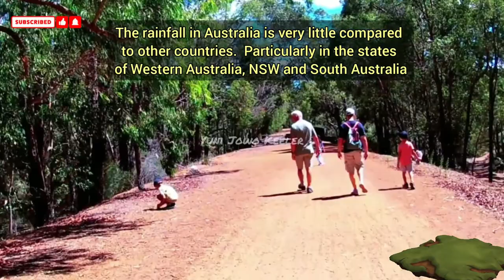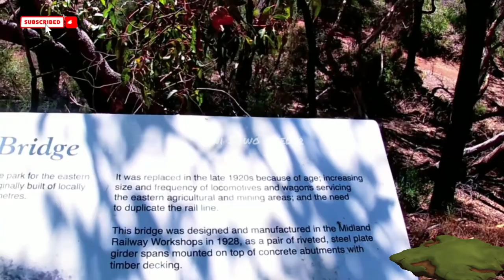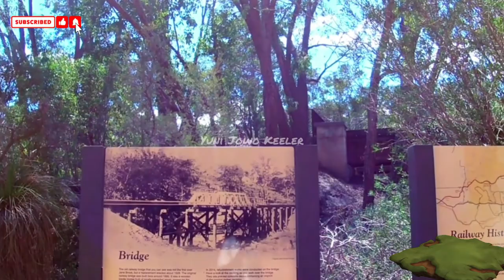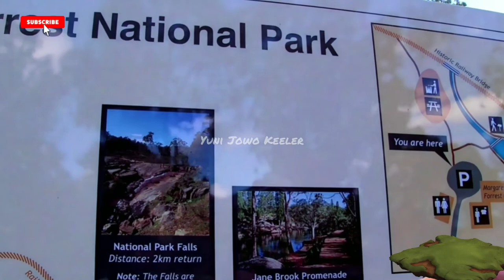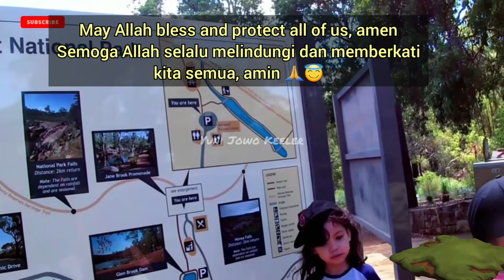Mortal Kombat Adventure: We made it up the cliff / Naik ke puncak tebing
Seperti berada di film Crocodile Dundee! Taman Nasional John Forrest adalah taman nasional di Darling Scarp, 24 km sebelah timur Perth, Australia Barat. Dinyatakan sebagai taman nasional pada November 1900, ini adalah taman nasional pertama di Australia Barat dan yang kedua di Australia setelah Taman Nasional Royal. Taman Nasional John Forrest terletak di hutan jarrah yang sebagian besar masih dalam keadaan alami. Dataran tinggi didominasi oleh jarrah dan marri.

John Forrest National Park is a national park in the Darling Scarp, 24 km east of Perth, Western Australia. Proclaimed as a national park in November 1900, it was the first national park in Western Australia and the second in Australia after Royal National Park. John Forrest National Park is set in jarrah forest still largely in its natural state. The uplands are dominated by jarrah and marri.